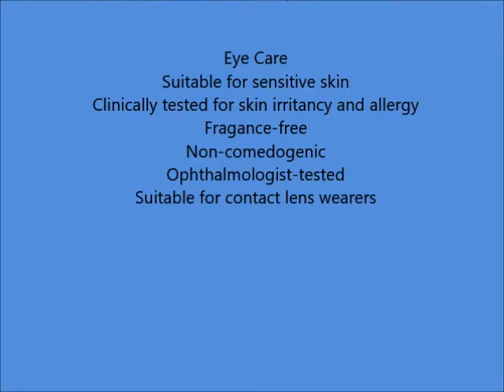Mary Kay Oil Free Eye Makeup Remover,3 75 fl oz